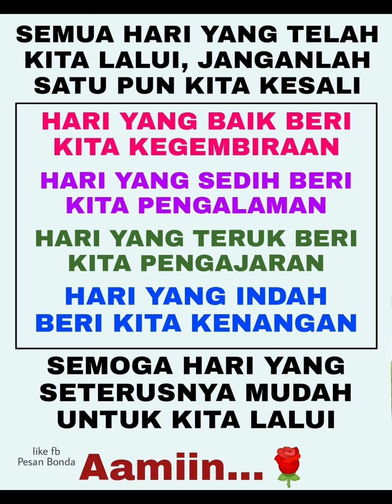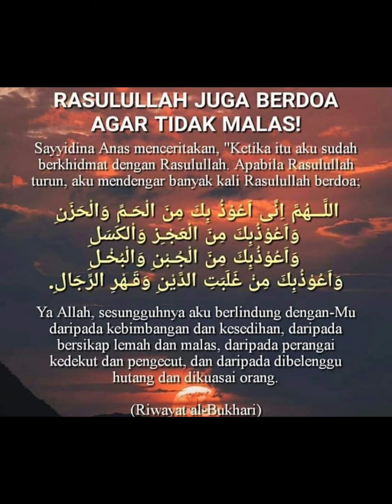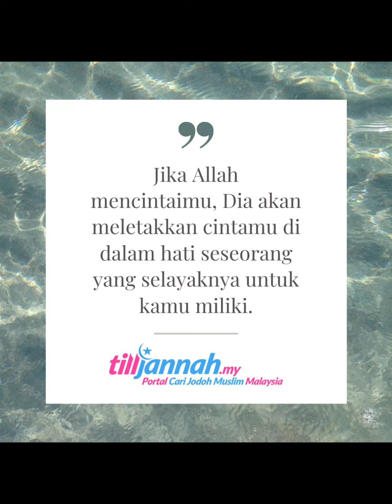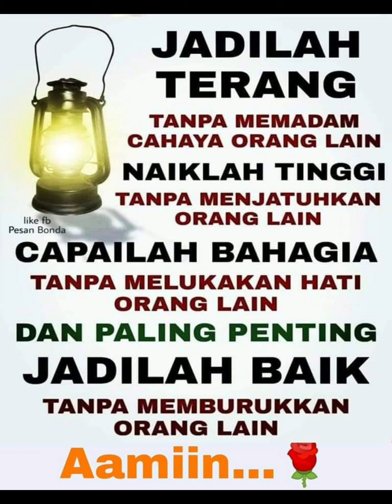Love You So Much